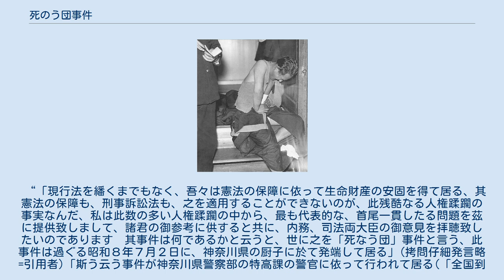死のう団事件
死のう団事件（しのうだんじけん）は、1930年代に法華教系統の新宗教「日蓮会」の青年部「日蓮会殉教衆青年党」（通称「死のう団」）を巡って発生した、一連の騒擾事件。
 1933年7月2日に、集団で「死のう死のう」と叫びながら行進して逮捕されたことに端を発し、当初は「死のう団事件」は、この事件のことを指していた。
しかし約3年半のちの1937年2月17日、彼らのうち5名が国会議事堂など5ヶ所で割腹を図る事件が発生するに及び、一層大きな衝撃を社会に与えた。
そのため、この割腹事件をもって「死のう団事件」と称することが多い。
 なお、事件当時の漢字、仮名表記に従えば「死なう團事件」となるが、本項では新漢字、新仮名遣いで「死のう団事件」とする（日本史上の有名な事件をまとめた書籍の一部には「死なう団」の表記もある）。
 日蓮会は、東京府荏原郡蒲田村出身の江川桜堂、本名江川忠治（1905年 - 1938年）が1927年に創立した新宗教である。
 既成宗教の頽廃、そして国家権力に対する日蓮宗の妥協的態度に激しい怒りを覚えていた江川は、日蓮宗の教義の一切を排し、「日蓮上人に直参する（直々に教えを乞う）」と称して、日蓮の遺文そのものを教義とする団体を形成、自らは盟主に就任した。
彼らは、蒲田に建設した「日蓮会館」を拠点として、積極的に辻説法を行った。
発足当初は勉強会に近かった日蓮会であったが、既成宗教を悪し様に罵るその布教活動は大衆の人気を博し、信者に加わる者も現れ始めた。
最盛期の1931年頃には、500名ほどの信者を擁していたとみられる。
 しかし1932年に入って、組織を揺るがす事件が発生した。
 建設業者の愛人の女が、日蓮会館に入り浸るようになった。
説法には関心を示さず、盟主の江川を連れ出そうとする彼女を見た信者らは、彼女が江川を誑（たら）し込もうとしていると噂した。
江川は彼女の家を訪れ諭そうと試みたが、それを知った建設業者は、屈強な部下達を会館に送っては「よくも俺の女に手をつけたな」「江川を出せ」などと怒鳴らせるという嫌がらせを執拗に行った。
会員らの中には、これに恐れをなして、あるいは盟主の乱れた女性関係を信じて失望し、脱会する者が続出した。
 1933年1月、日蓮会の新年会に出席した若者らは、このままではいけないと口々に言い合った。
現状への不満を募らせた彼らの出した結論は、「青年部の結成」であった。
江川に忠実で、かつ先鋭的であった若年層の面々は、結成が決まると直ちに結盟書を作成し、これに血判を押した。
 彼らが行動の柱に据えた「不惜身命（ふしゃくしんみょう。理想実現のために身命を惜しまず。本来は仏教から）」の理念は、しかし時を経るごとに本義から乖離し、死ぬこと自体を目的としたものに変質していく。
のちの悲劇の前兆であった。
 宣言
我が祖国の為めに、死なう!!!
我が主義の為めに、死なう!!!
我が宗教の為めに、死なう!!!
我が盟主の為めに、死なう!!!
我が同志の為めに、死なう!!!     日蓮会青年部 （原文ママ）
 以上のような宣言を立てた江川と青年会員らは、皆で「死のう、死のう、死のう」と繰り返し叫び、陶酔に浸った。
 翌月、青年部は「日蓮会殉教衆青年党」と改称された。
同党は、のちに「死のう団」として世間の注目を集めることとなる。
 1933年6月、江川は「殉教千里行」を行うと青年党員に発表した。
鶴岡八幡宮に祈願したのち、全国を説法して回るというものである。
決行の日は7月2日。
翌3日に鎌倉で江川と合流し、総勢28名で行脚を行うことが決められた。
 参加する党員は家族に別れを告げ、会社勤めをしていた者は職を辞してこれに臨んだ。
江川によれば、それは「永遠に目的はなく生還も期さない旅」であった。
しかしこの旅は永遠どころか、当日のわずか一日で頓挫する。
 午前10時、横浜市の杉田梅林（現在の磯子区杉田）に集合した青年党員らは、鎌倉へ向かって行進を始めた。
白い羽織に黒い袴、樫棒を持ち鉢巻を頭に巻いた集団が、太鼓を叩いたり口々に「死のう」と叫んだりしながら練り歩くさまを、人々は奇妙に思いながら見ていた。
やがて、党員らを尾行する影が現れた。
通報を受けた私服警官である。
 その夜、逗子市の桜山で野宿をすることにした彼らを警官隊が襲った。
拘束された党員らは、2台のバスに乗せられ葉山...